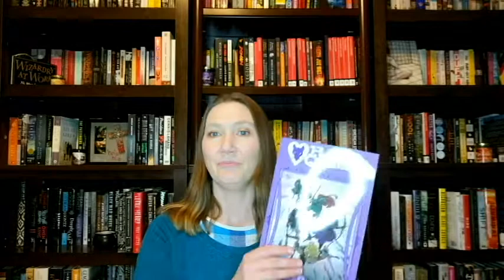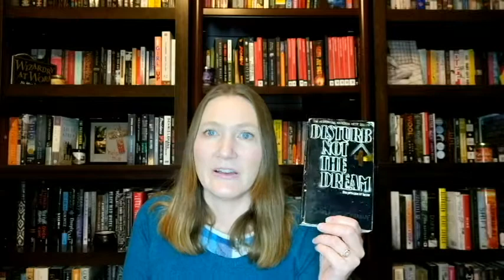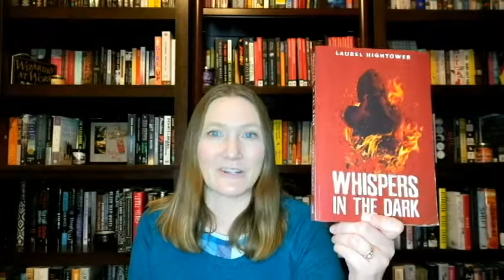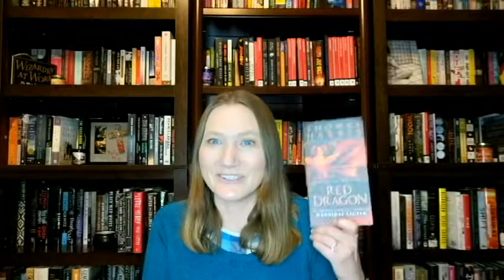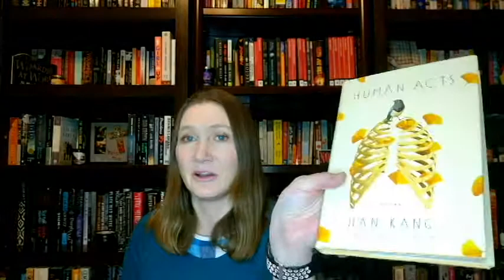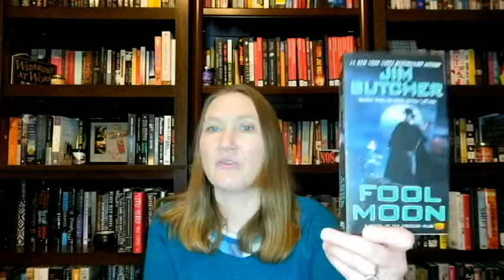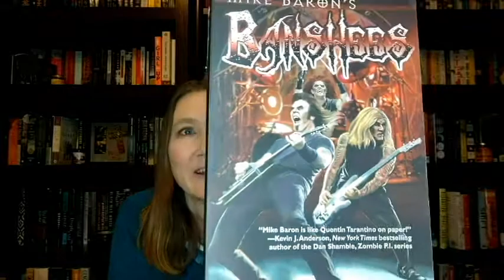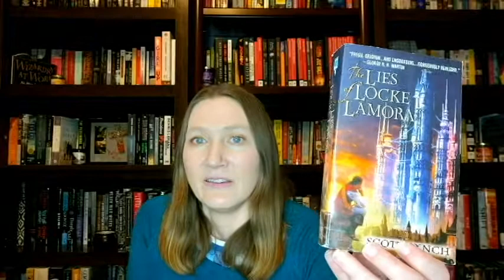If You Got It Read It TBR